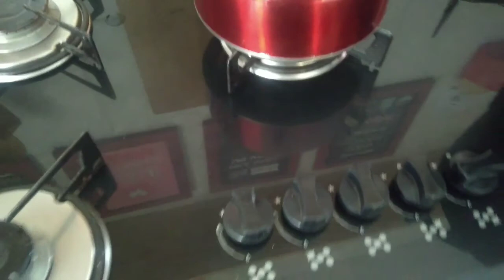ORGANIZEI A CASA | NOVO INTEGRANTE DA CASA | CHEGOU NOVIDADES 😍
❤️Espero que vcs gostem do vídeo... faço com muito amor pra vcs❤️!!!
♥️Não saia daqui sem deixar aquele joinha e seu comentário lindo!!!
❤️E se você é novo aqui aproveita pra se inscrever pra não perder nenhum vídeo 😍.